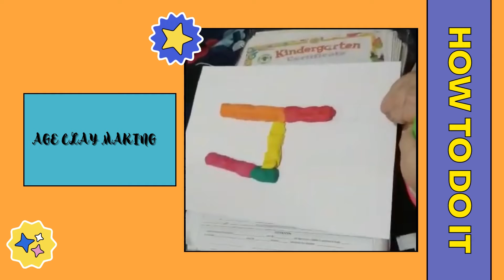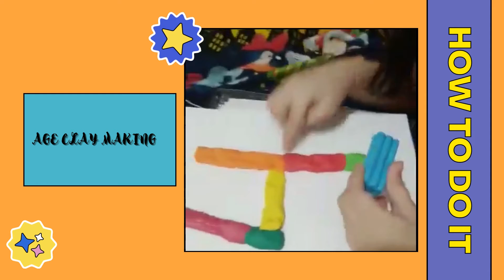Kindergarten - Age Clay Making